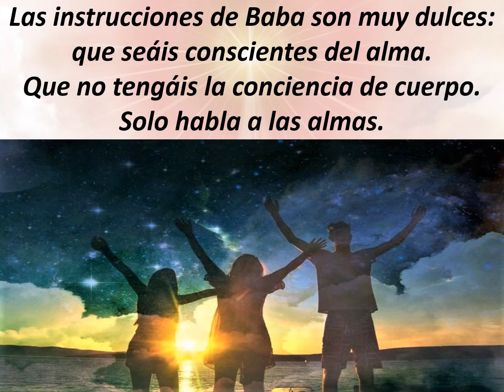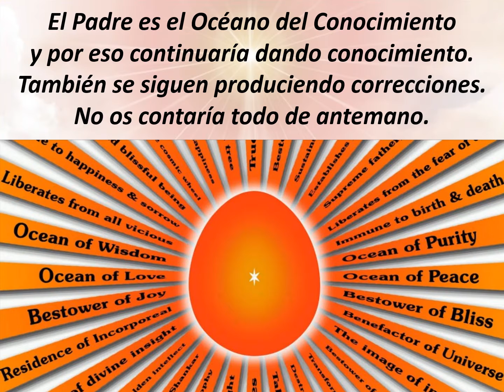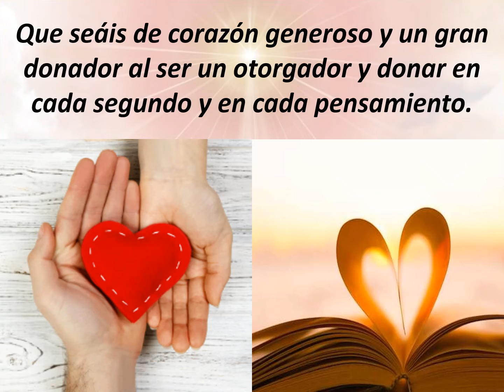Jewels Of Murli SPANISH 08-10-2021